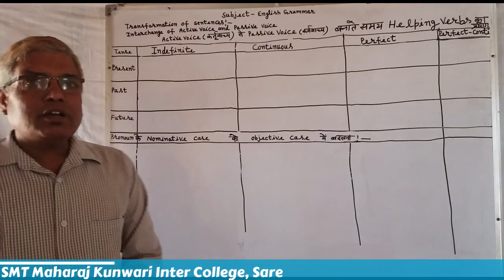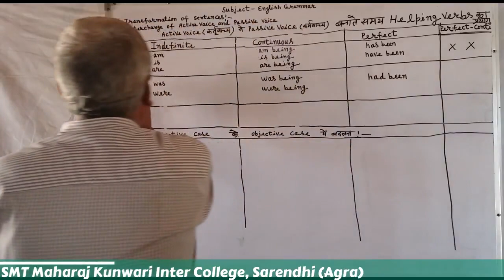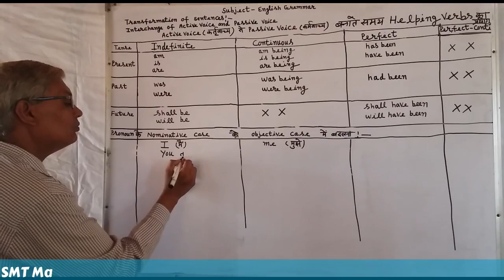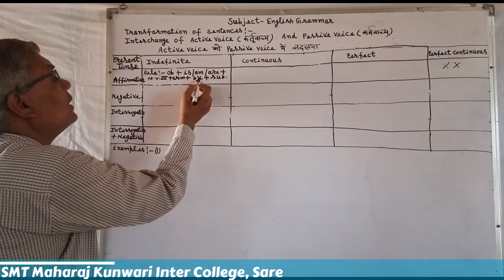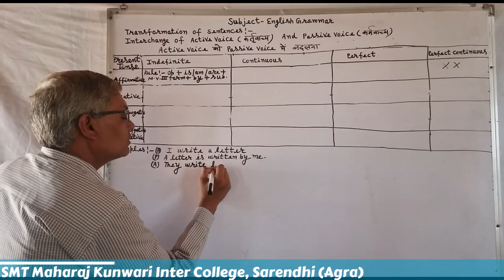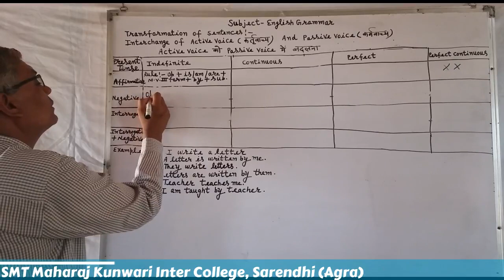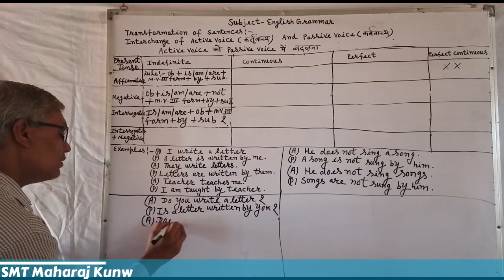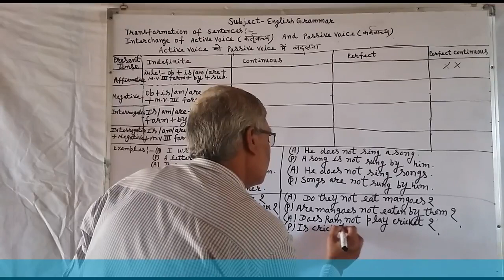Active & Passive Voice | L-1 | English Grammar | 10th & 12th | Mataprasad Sir | SMKIC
Hello Students! welcome to SMKIC (SMT Maharaj Kunwari Inter College) Sarendhi. We hope you will be happy.
       As you know it is the time of pandemic and your schools, colleges have closed and your study is not going on continuously. So SMKIC has brought "Online Classes" by which you can study at you home. So keep on studying and "Stay Home, Stay Safe"